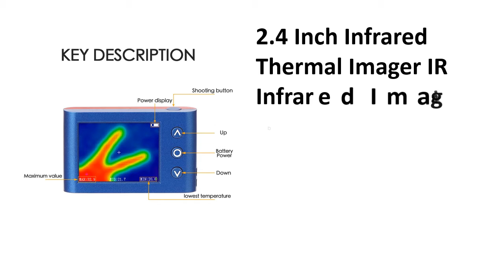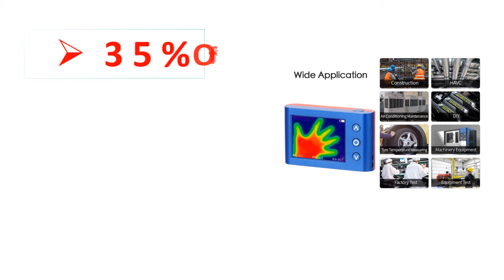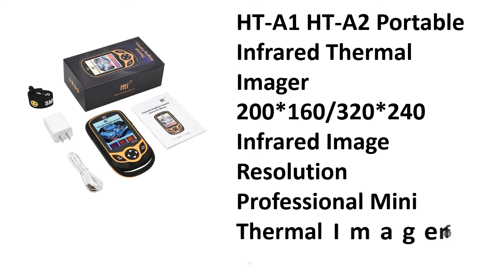5 Best Mini Thermal Imager Review 2021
5 Best Mini Thermal Imager Review 2021

1. Hot Selling HT-A1 HT-A2 Portable Infrared Thermal Imager Fast shipping within 24 hours Professional mini Thermal imager for hunt

2. HT-A1 HT-A2 Portable Infrared Thermal Imager 200*160/320*240 Infrared Image Resolution Professional Mini Thermal Imager for Hunt

3. UNI-T UTi80P Mini Thermal Imager Pocket Infrared Thermal Compact Imaging Camera Industrial Temperature Floor Heating Detection

4. 2.4 Inch Infrared Thermal Imager IR Infrared Imaging Devices Mini Handheld Infrared Thermal Imaging Camera Detector HY MLX90640

5. -20~300°C/-4~572°F Professional Thermal Imager Mini LCD Digital Handheld Thermal Imaging Camera Infrared Thermometer

Are you Searching for Best Mini Thermal Imager? So now you are in the right place for getting the valuable info on Mini Thermal Imager.

In this video, we shortlisted the 5 Best Mini Thermal Imager on the market in 2021. We made this list based on our personal opinion. After performing our research based on their price, quality, durability, brand reputation, and other related issue and we ranked them no particular request or influence.

We have tested each Mini Thermal Imager and tried to include in-depth information on Mini Thermal Imager in our Video which will be enough to fulfill all of your needs. We recommended The 5 Best Mini Thermal Imager In this video. All of them are maintaining quality. If you want to buy Mini Thermal Imager, we think this list will be very helpful to you.

We hope you like the Mini Thermal Imager we select for this year. If you have any questions related to the Mini Thermal Imager which are listed here, please leave a comment down below and we will get back to you as soon as possible.